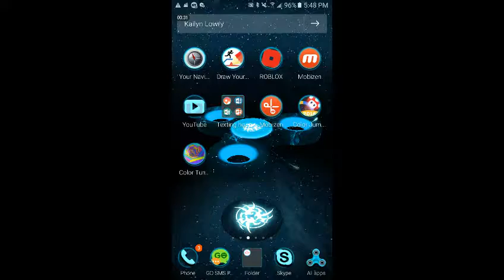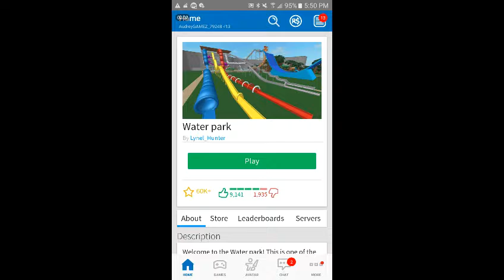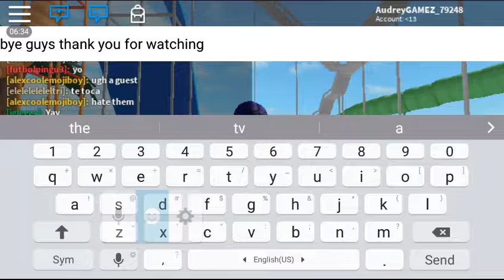More roblox shootout Taylor N and Sander N